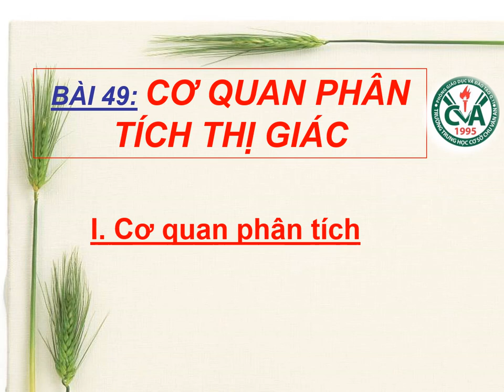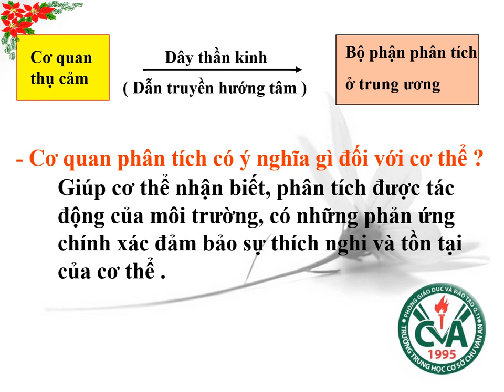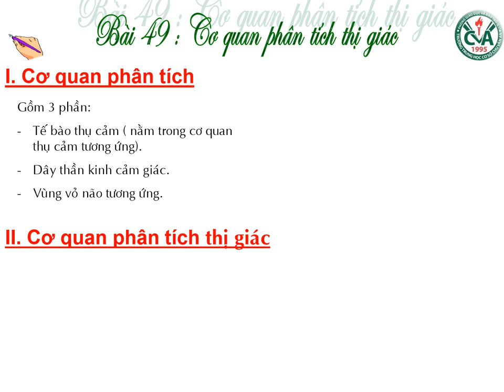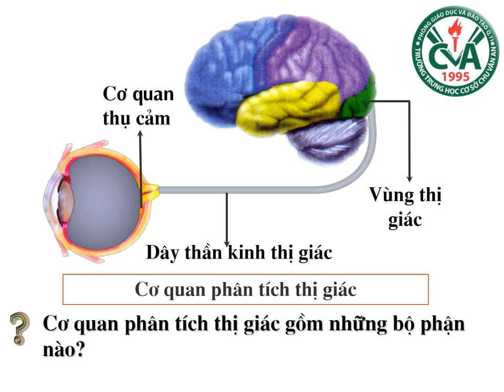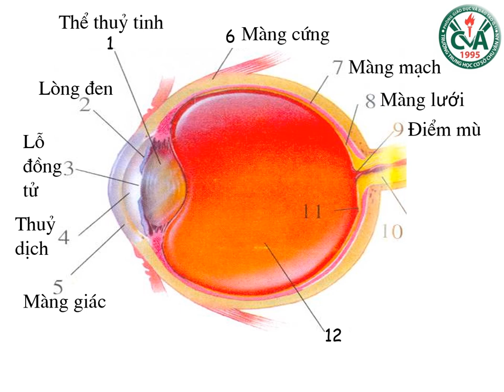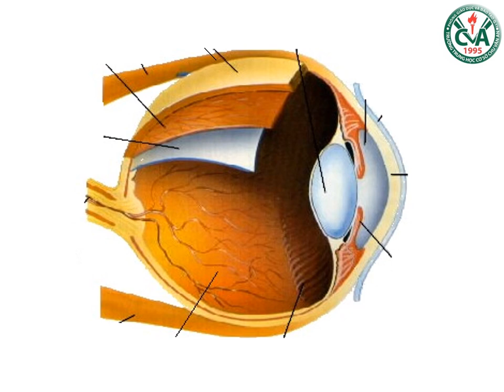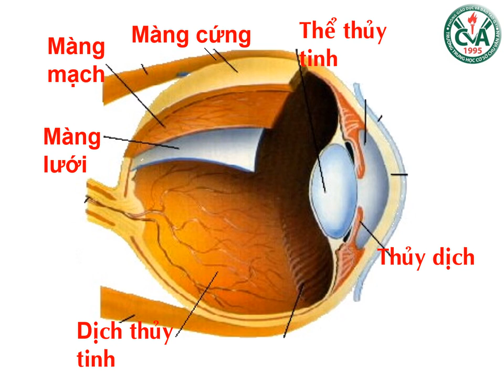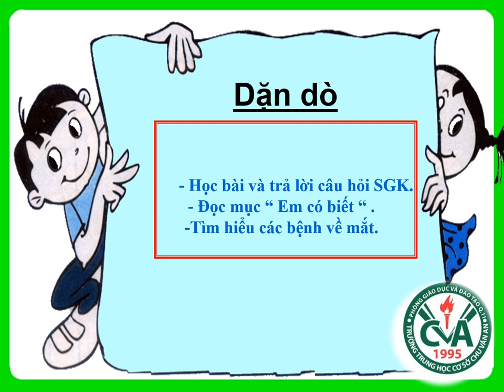SINH HỌC 8 (27.4 - 2.5) - Bài 49: Cơ quan phân tích thị giác